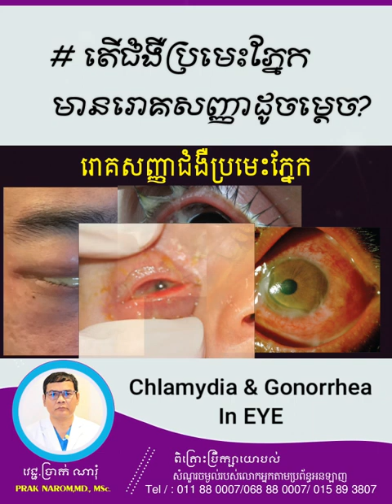ជំងឺប្រមេះភ្នែក - Chlamydia & Gonorrhea in EYE